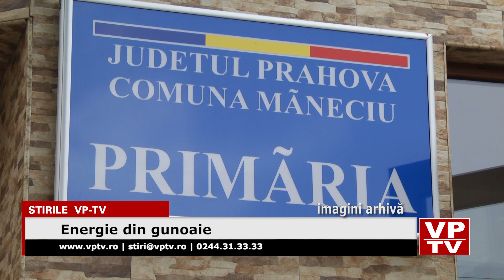Energie din gunoaie